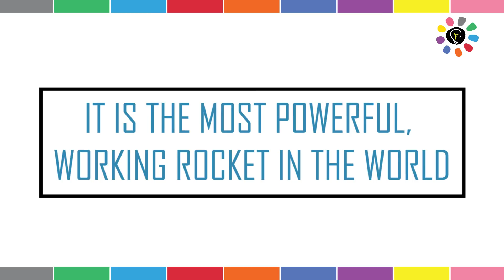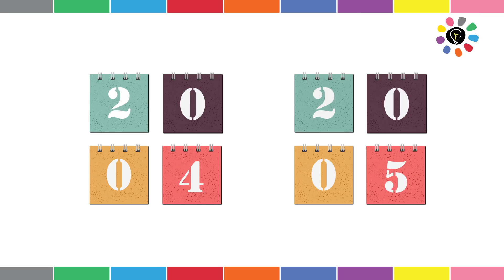5 things you NEED to know about Falcon Heavy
5 amazing facts about Elon Musk's ground-breaking Falcon Heavy rocket.